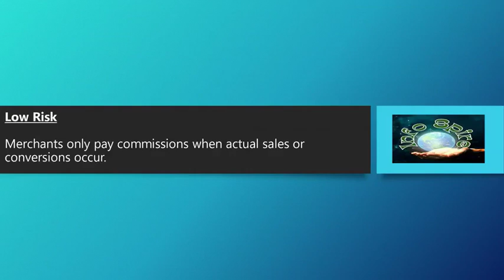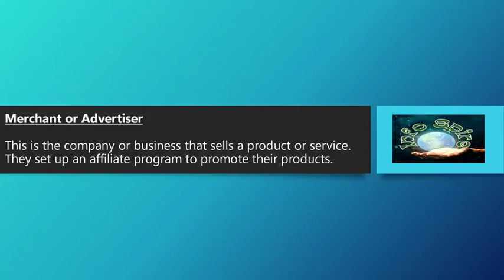Do You Know Affiliate Marketing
Affiliate Marketing is a popular online marketing strategy where businesses reward individuals or other companies (affiliates) for driving traffic or sales to their products or services through the affiliate's marketing efforts. This is typically done through a commission-based system, where affiliates earn a percentage of the revenue generated from the traffic or sales they refer.